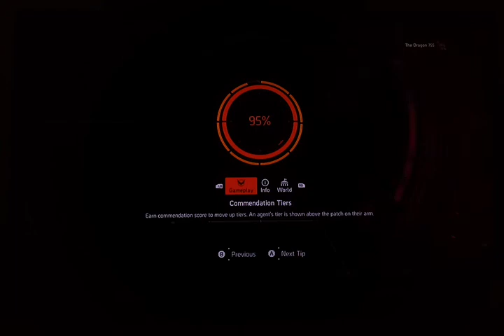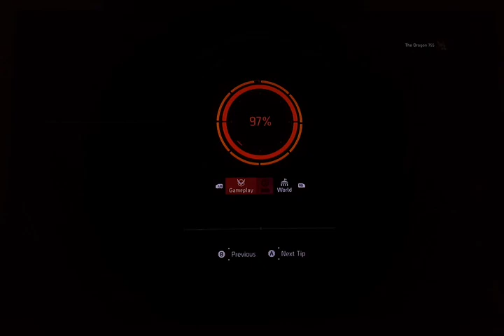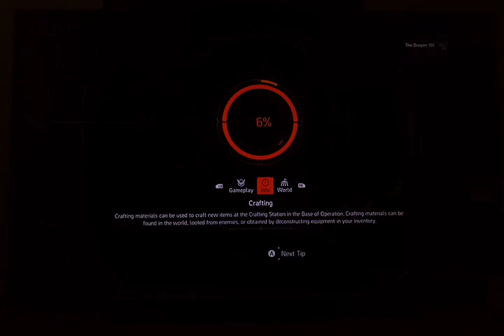The Division 2 ep 60 District Union Arena.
Link to The Division 2 playlist below.